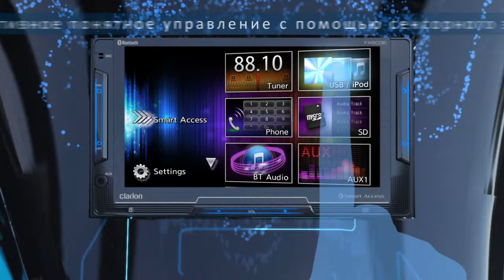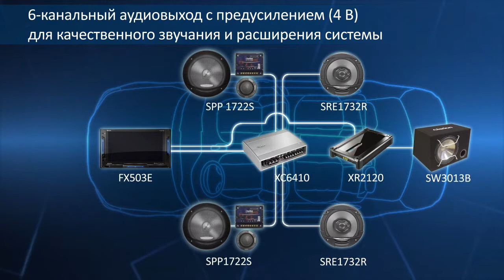Представляем модель Clarion FX503E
FX503E — это полностью цифровой мультимедийный центр с поддержкой новой системы Smart Access от компании Clarion. При подключении смартфона (iPhone или Android) эта система поддерживает работу ряда приложений, ориентированных на помощь водителю или развлечения в пути с учетом факторов безопасности вождения.